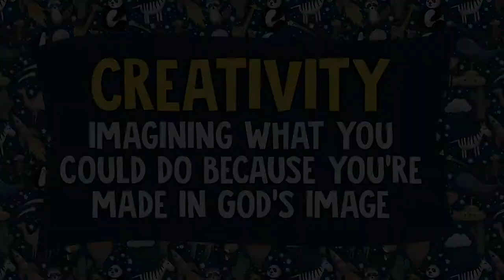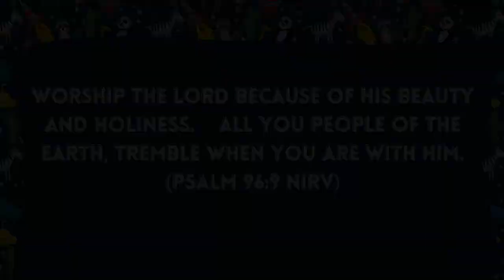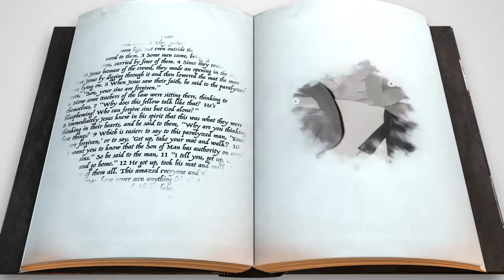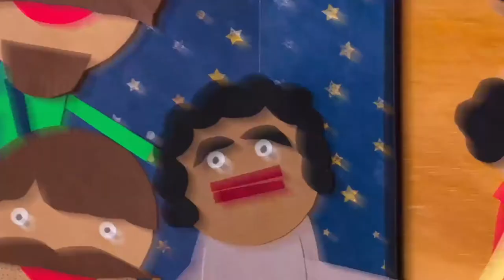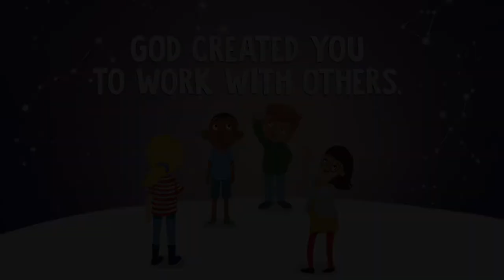Elementary | August 23 | Week 4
We can’t do everything on our own, nor should we. As kids are learning the importance of friendships, we hope they see that God put people in their life for a reason. They can work with those people to do more than they could accomplish on their own.